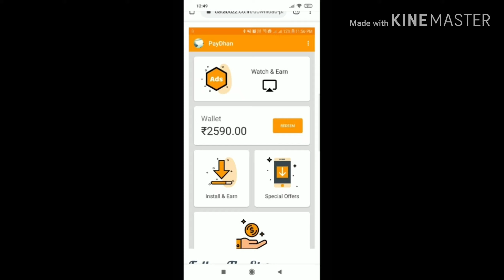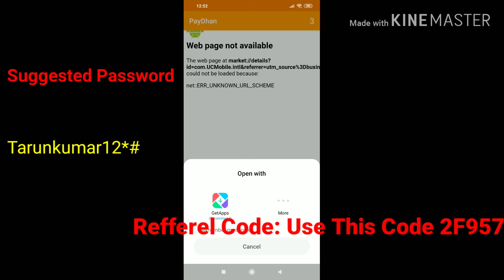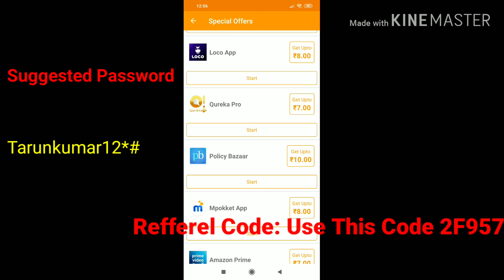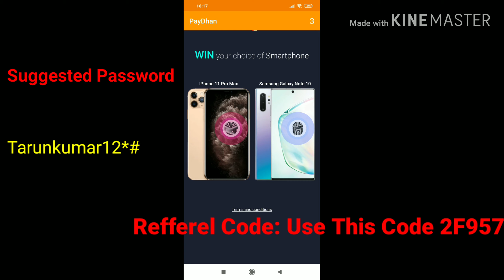Free Fire Giveaway Tomorrow 50Diamonds|| Download Paydhan Register and referel code:2F857